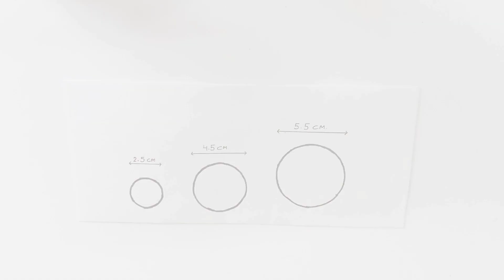DIY | How to make Velvet Flowers | Velvet Rose Flowers | Velvet Flower Making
Hi Friends

In this video , I have shown How to make Velvet Flowers step by step . These flowers are stiff , shiny and durable . The beauty of these flowers remains long lasting .

  Materials :
- Velvet Cloth
- Thin Wire
- Floral Tape (Green Tape)
- Cotton
- Thread
- candle

Glass Painting on Dining Plate